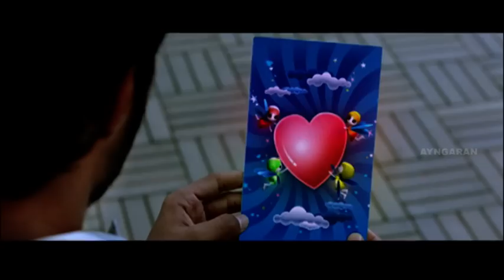உங்களுக்கு சொன்னா புரியாது | Bale Pandiya Full Movie Comedy Scenes | Vivek Comedy | Tamil Comedy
Watch super scenes from Bale Pandiya, a Tamil action comedy film written and directed by Siddharth Chandrasekhar. Bale Pandiya stars Vishnu Vishal and Piaa Bajpai in the lead roles. The script is broadly based on the original "Bale Pandiya". Bale Pandiya is all about Vishnu wants to end his life and hence, hires the best contract killer to kill him. However, his life turns upside down when the contract killer is found murdered and the blame falls on him.

🎬Movie Credits :
Star Cast : Vishnu Vishal, Piaa Bajpai, Vijay Sethupathi, Vivek.
Written & Directed by Siddharth Chandrasekhar
Producer :  Kalpathi S. Aghoram, Kalpathi S. Ganesh, Kalpathi S. Suresh
Cinematographer :  Soundarrajan
Editor : S. Saravanan
Production
company         AGS Entertainment